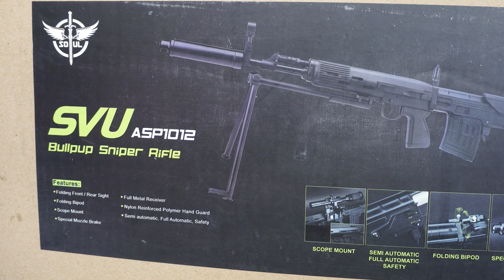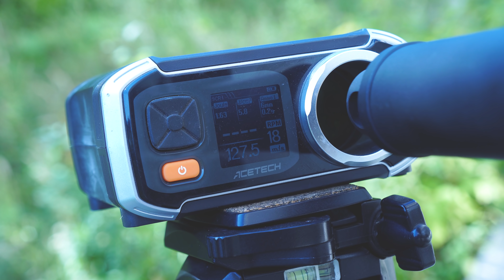СВУ-АС и СВУ-А M-LOK от CYMA (ASP). ЧТО ЗА ЗВЕРИ? СТРАЙКБОЛЬНОЕ ОРУЖИЕ.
Чтобы сразу отмести вопросы, стоит сказать, что изначально эта винтовка была анонсирована под брендом ASP, но по факту - это все так же CYMA, но под другим названием.

CВУ или "снайперская винтовка укороченная" - это модификация снайперской винтовки СВД в компоновке буллпап.

Буллпап - это такая компоновка стрелкового оружия, при которой спусковая группа находится перед казенной частью ствола и как следствие при такой компоновке магазин часто находится позади рукоятки.

Основной смысл компоновки буллпап - это сохранить длину ствола, уменьшив длину самой винтовки.

Изначально СВУ планировалась для подразделений ВДВ, но впоследствии она пошла в спец подразделения МВД, в качестве снайперского оружия для городских условий.

СВУ-АС - это модификация винтовки СВУ с возможностью стрельбы очередями и складными сошками, которые крепятся к ствольной коробке с помощью специального кронштейна.

Мы медиапроект посвященный страйкболу  - Red Army Airsoft.

Еженедельно, по понедельникам на нашем канале выходят новости страйкбола со всего мира с субтитрами на английском языке. Дайджест новостей страйкбола позволяет оперативно и в сжатом формате узнавать о всех актуальных новостях и событиях из мира страйкбола и airsoft.

Видео-обзоры страйкбольного оружия,  тактического снаряжения, страйкбольной пиротехники и других продуктов так или иначе связанных со страйкболом, позволяет подробнее разобраться в страйкбольных продуктах. Обзоры мы стараемся делать наглядными и подробными, но при этом не скучными, чтобы в теме могли разобраться не только страйкболисты с опытом, но и новички в страйкболе.

Мы активно играем в страйкбол и снимаем геймплеи с разных страйкбольных игр от активных пострелушек в CQB до больших выездных страйкбольных игр. В геймплеях мы стараемся максимально передать игровую атмосферу, чтобы зритель который даже не разу не играл в страйкбол смог понят что это такое.

Так же на нашем канале вы можете найти:
- Мастер классы по ремонту, тюнингу, покраске страйкбольного оружия и снаряжения.
- Видео о раскладках (loadout) комплектов для игры в страйкбол.
-Интервью с интересными людьми

По итогам международного голосования 6th Airsoft Players Choice, наш сайт redarmyairsoft.ru признан лучшим неанглоязычным новостным ресурсом про страйкбол.

По итогам крупнейшего в мире международного голосования 9th Airsoft Players Choice, наше сообщество Вконтакте признано "Лучшим неанглоязычным новостным ресурсом про страйкбол".

На нашем канале есть реклама и мы открыты для диалога о сотрудничестве.